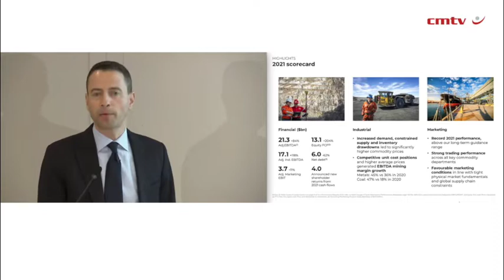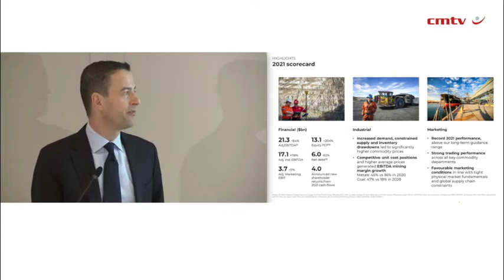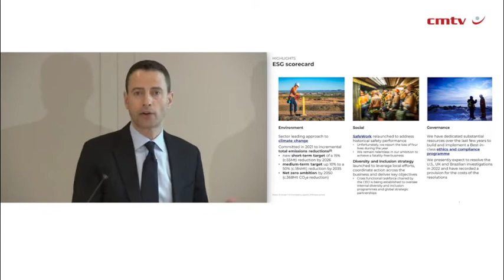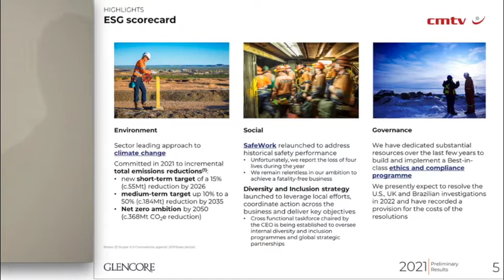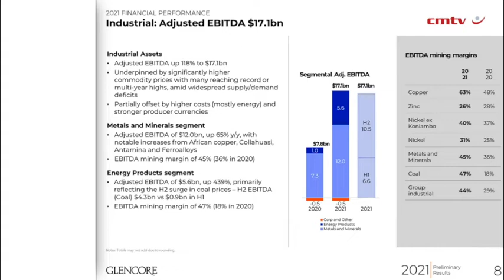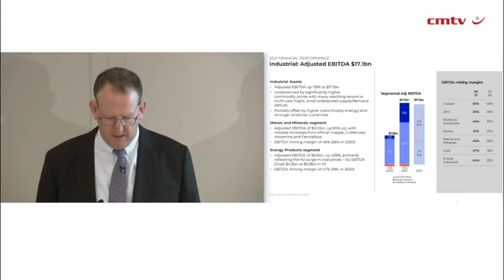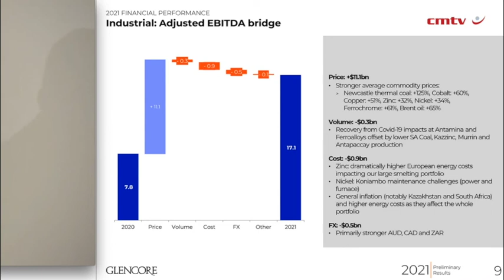It’s records all round for Glencore in ‘terrific’ 2021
JOHANNESBURG (miningweekly.com) – 2021 was a terrific year for the company, Glencore CEO Gary Nagle said on Tuesday, when he reported record earnings before interest, taxes, depreciation and amortisation (Ebitda) of $21.3-billion, a record marketing performance Ebit of $3.7-bilion, and a record industrial business performance of $17.1-billion Ebitda.